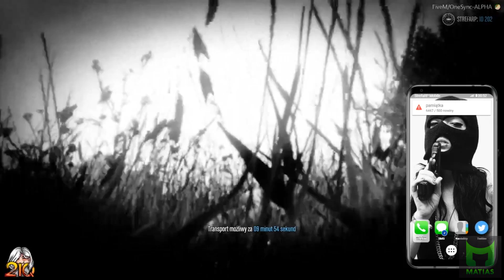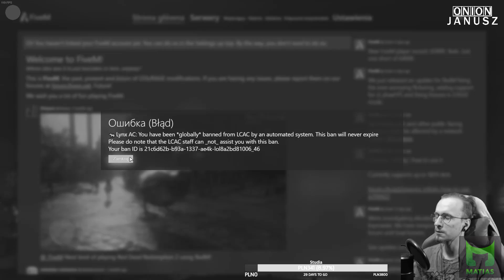GTA V RP[NAJGRUBSZY WJAZD SWATu/PERM BAN NA STREFIE/NOWY WŁAŚCICIEL WYSPY/MG LSPD/CHŁOP DO BANA[FM]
+++ Regulacje prawne +++ "Dozwolony użytek" +++
ŹRÓDŁO: